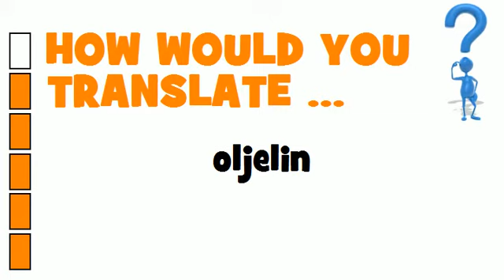SWEDISH TRANSLATION QUIZ = oljelin